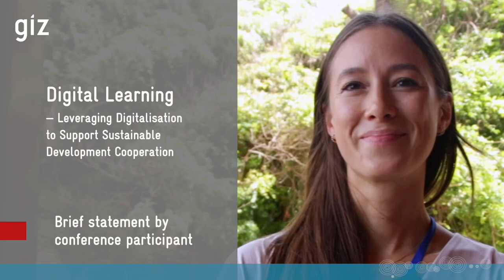Digital Learning — Leveraging Digitalisation to Support Sustainable Development Cooperation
Brief statement by Sandra Pho Tu at the 2023 SNRD Africa conference "Transform & Innovate: Future-proof Food Systems", which was held in Somone/Senegal, 8-13 October.

Sandra is an Advisor with the Global Program for Digital Transformation and she's working on the e-learning platform atingi.

SNRD Africa is short for GIZ's Sector Network Rural Development Africa.